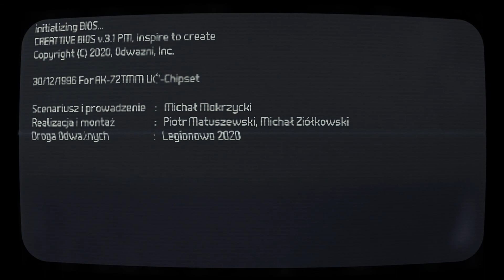Rozmowa kontrolowana #13 - Jak nie paść ofiarą udawanej wzajemności?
"Dziękuję" po japońsku oznacza "na tym nie koniec" – to wiele nam mówi o regule wzajemności. Co ciekawe, nie ma ona nic wspólnego z sympatią do drugiego człowieka. Po prostu – jeśli coś dostajemy, to chcemy się odwdzięczyć, ale... nie zawsze powinniśmy to robić.

🙏 WESPRZYJ NAS 🙏
👉 Wysyłając przelew na konto: 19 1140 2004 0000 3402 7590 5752 ( Fundacja na rzecz rozwoju mężczyzn "Przymierze Wojowników" )